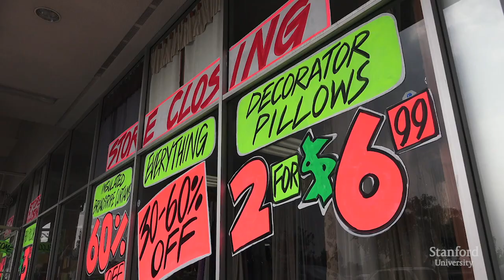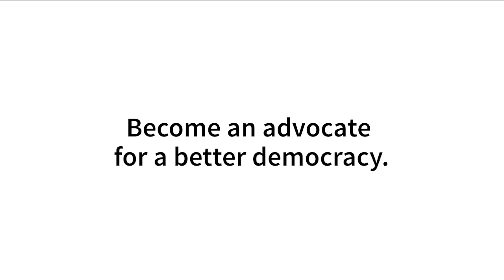How Technology is Shaping Democracy and the 2020 Election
Democracy can only thrive with the participation of well-informed citizens. The 2020 U.S. presidential election will be historic for many reasons and all parties are leveraging the power of technology to both influence and mobilize voters. More than ever, digital tools and platforms are shaping the opinions and behaviors of voters who will determine the future of the governance of the United States.

This new, free, on-demand course examines the unprecedented influence of technology and technology policy on America’s elections and democratic process and takes a close look at how a public sphere plagued by polarization, online filter bubbles, foreign and domestic misinformation and disinformation campaigns, microtargeted political advertising, impacts our ability to be well-informed citizens.

Be more than a voter. Register now and become an advocate for a healthier democracy.